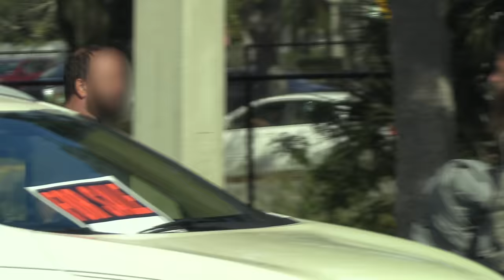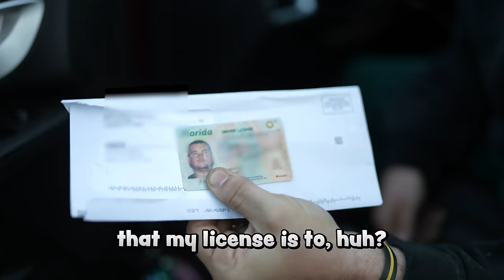Stealing a Tow Truck Driver's Car, then Calling Him for a Tow!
Realpranks.com

Ross @CreationsRoss
Kole @kole.clark
Jacob @jacobedwardowens
Rob @robalatorr

0:00 Legend
0:12 Stealing a Tow Truck Driver's Car, then Calling Him for a Tow!
6:06 Bee at park
8:50 Whale on beach
13:24 Outro